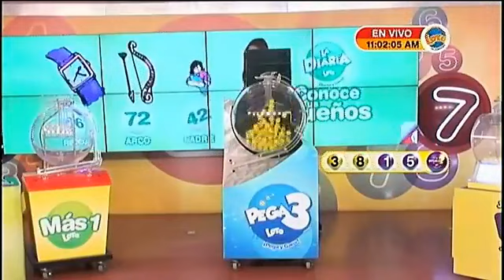Sorteo LOTO11:00 a.m. 11 de junio del 2019